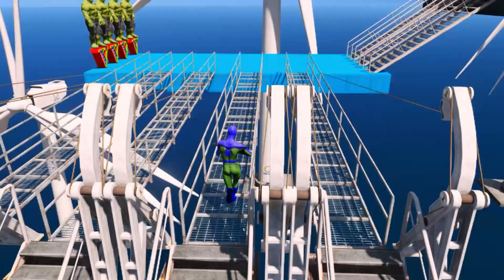GTA 5 Epic Ragdolls RED SPIDERMAN VS RED MINION VS GREEN MINION(Euphoria Physics & Funny Fails) 524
GTA 5 Epic Ragdolls RED SPIDERMAN VS RED MINION VS GREEN MINION
Euphoria Physics & Funny Fails

This video created by me (no reuse content)